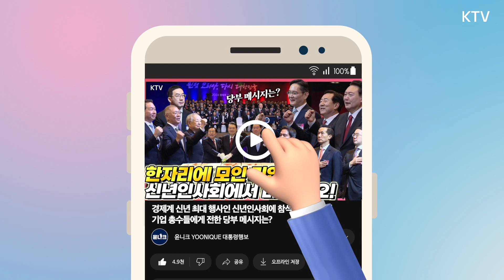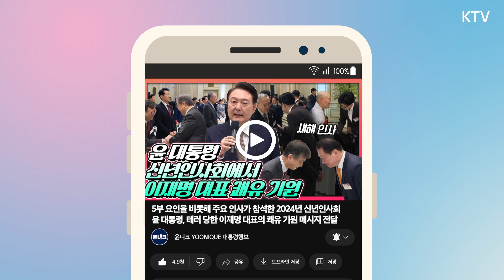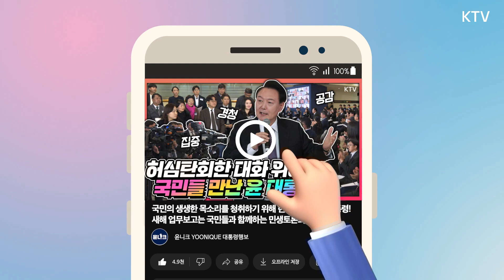빨간 날이 뭐예요..?😂 2024년의 첫 주를 쉴 틈 없이 보낸 윤석열 대통령! 민생, 경제, 정책 뭐 하나 빠뜨릴 것 없이 바빴던 이유는?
00:00 현충원 방문
01:16 경제계 신년인사회
06:48  2024 갑진년 신년인사회
07:08  민생토론회

사회 각계각층의 국민들과 소통하며 보낸
윤석열 대통령 2024년 첫 주~

주요 메시지와 그 현장을 영상으로 확인하세요!